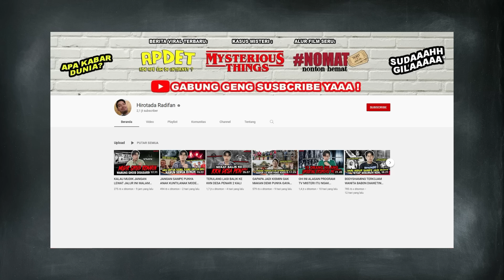TANEM MAYIT JADI KESURUPAN MASAL DI PABRIK MAJALENGKA - TC